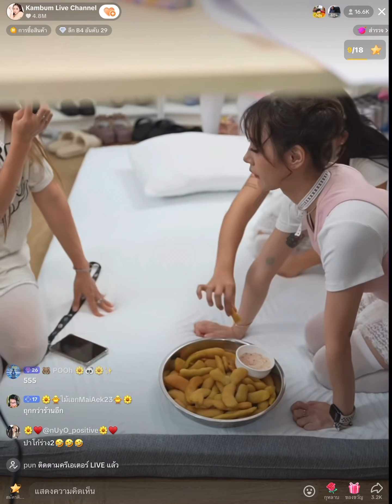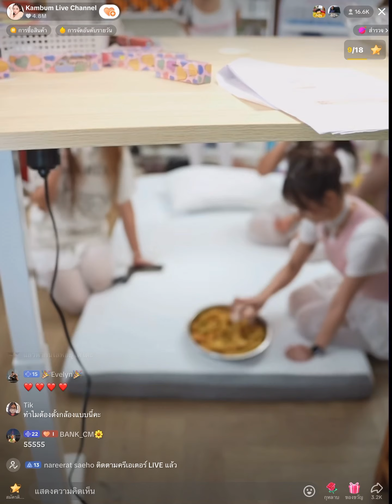กามินเอามะขามแช่อิ่มมาให้ชาลีพร้อมบอกว่าปาท่องโก๋ร้อนๆจ้า